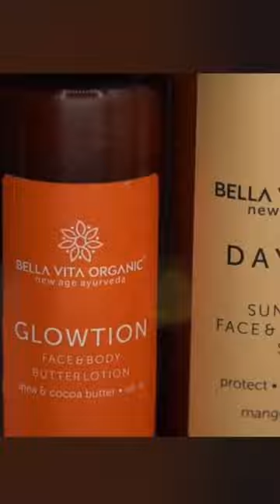Get exclusively Bella Vita products from vesvusa